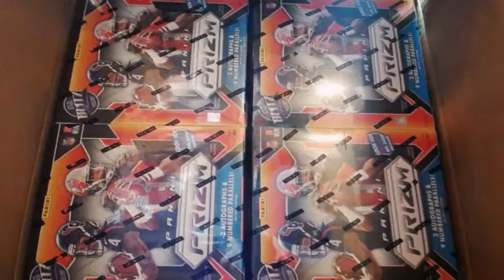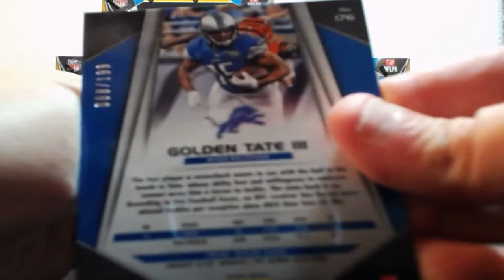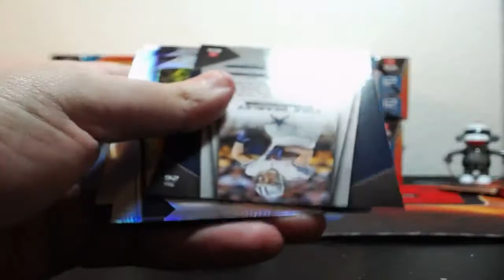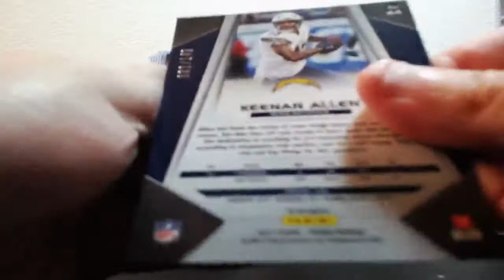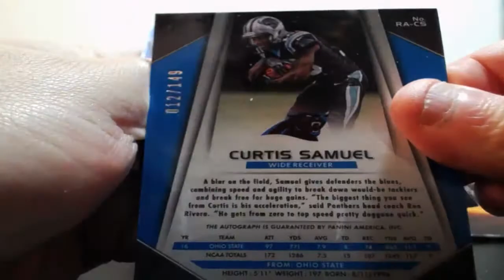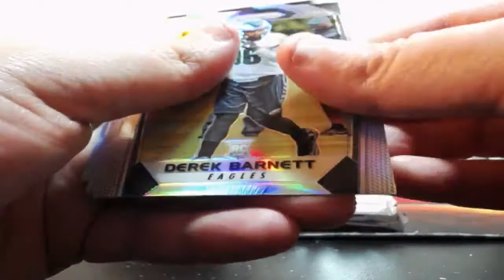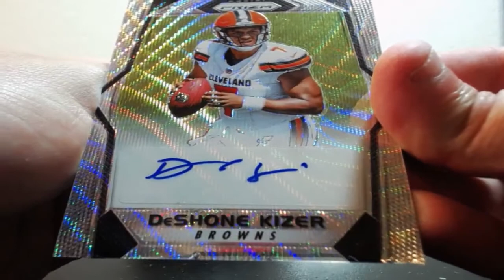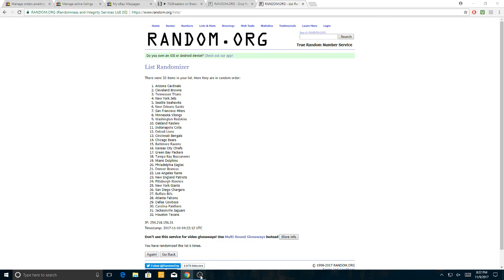11-09-2017 2017 Panini Prizm Football 6 Box 1/2 Case Break AUTO MOJO! BOOM!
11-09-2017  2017 Panini Prizm Football 6 Box 1/2 Case Break  AUTO MOJO! BOOM!